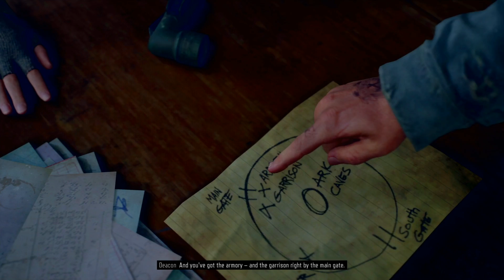Days Gone* Clearing the Iron Butte Ranch Horde